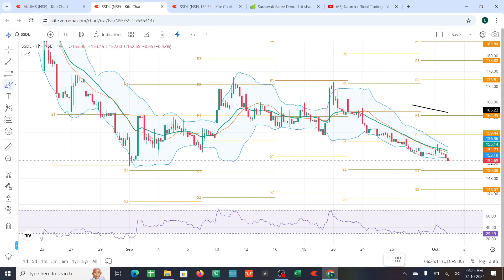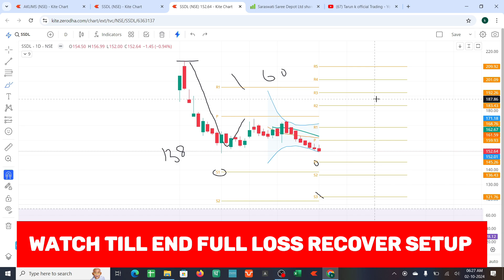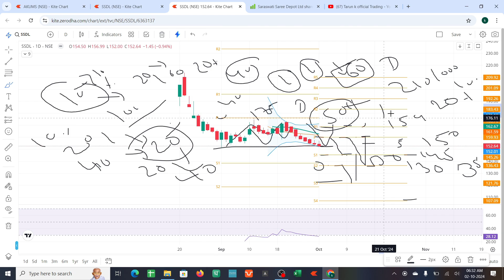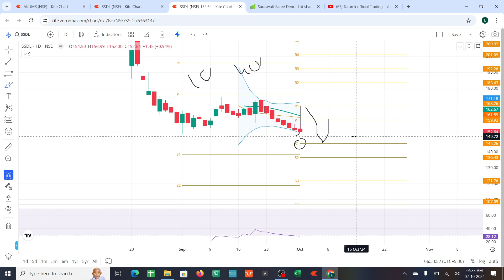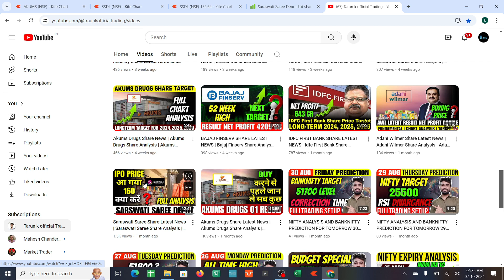Saraswati Saree Share News Today | saraswati saree share analysis | saraswati saree share target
This Educational Video is About Sarsawati Saree Depot Ltd Share Analysis, Watch Complete Video For Better Understanding And Consult Your Financial Advisor Before Taking Any Decision.

Any Market Related Questions :

Free Trading chart pattern book pdf & other sharemarket related book

Channel Name :- Learning Premium Group by Tarun Trading 👍

saraswati saree depot ipo share latest news live today
ssdl target 300 rs?